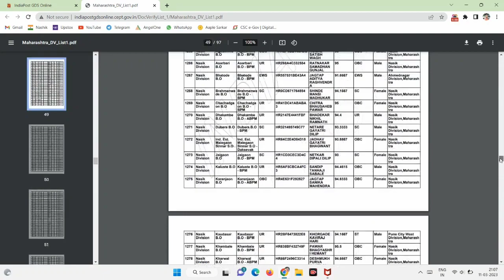पोस्ट ऑफिस भरती 2023 निकाल जाहीर पहिली मिरीट लिस्ट जाहीर चेक करा तुमचे नाव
✯☞ अधिक माहितीसाठी व नवीन अपडेट्स मिळवण्यासाठी आमच्या टेलेग्राम ग्रुपला व व्हॉट्सॲप ग्रुपला जॉईन करा.

🪀 मित्रांनो खूप दिवस झाले. इंडिया पोस्ट GDS ऑनलाईनच्या भरतीचा फॉर्म तुम्ही भरला असेल. आणि निकालाची वाट बघत असाल. तर हा निकाल जो आहे तो आज म्हणजे 11 मार्च 2023 रोजी इंडिया पोस्टच्या ऑफिशियल वेबसाईट जाहीर करण्यात आलेला आहे. तर हाच निकाल कशा पद्धतीने बघायचा याची सर्व माहिती आपण या व्हिडिओमध्ये सविस्तरपणे बघणार आहोत. तत्पूर्वी आपल्या चॅनेलवर जर तुम्ही नवीन आला असाल तर चॅनलला सबस्क्राईब करून ठेवा. जेणेकरून तुम्हाला नवनवीन व्हिडिओ आणि अपडेट बघायला मिळत राहतील. चला तर मग व्हिडिओला सुरुवात करुया.

🟠 आपल्याला व्हिडिओ आवडला असेल तर मित्रांना शेअर करा.